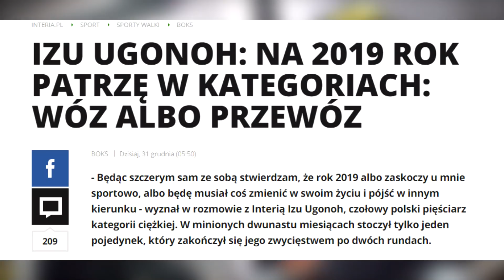IZU chce SKOŃCZYĆ z boksem, jeśli nie wyjdzie w 2019!